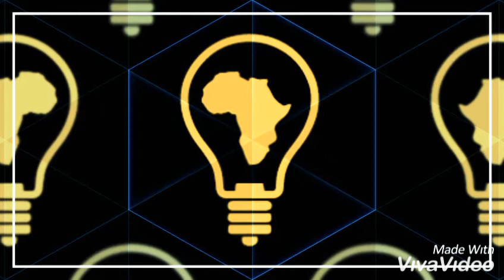Nari Patsé Umwègué By Ali Ft Majesty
Allumons La Lumière Sur Notre Histoire...